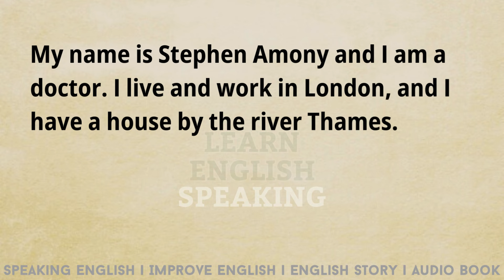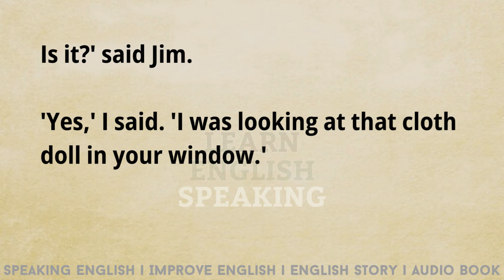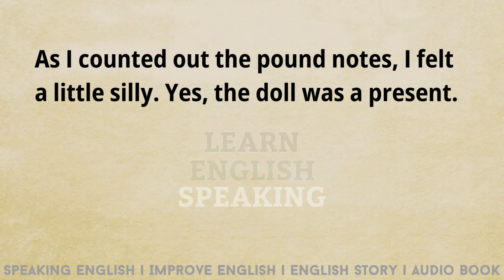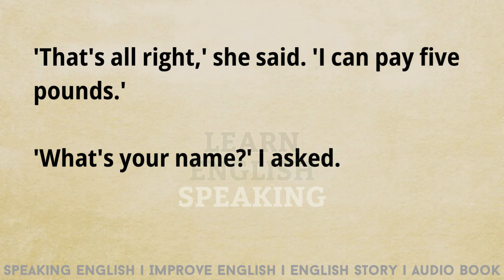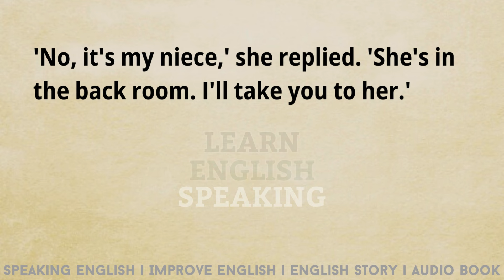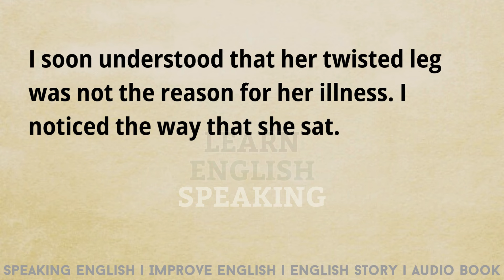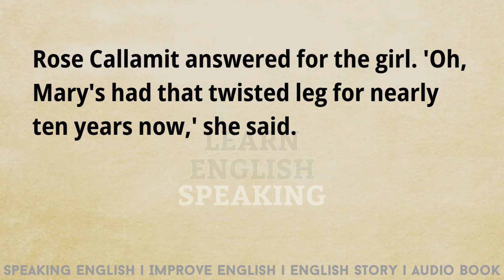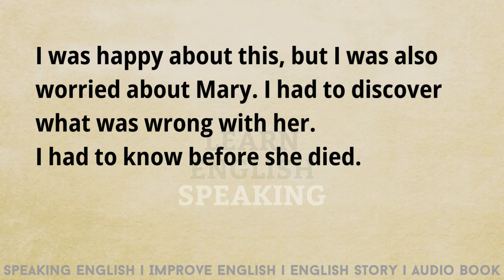Learn English Through Story Level 3⭐Improve English ❤️ Speaking English Graded Reader LetsTalk-Story